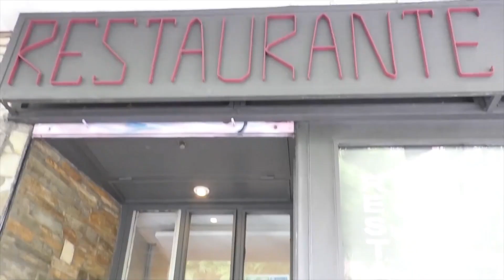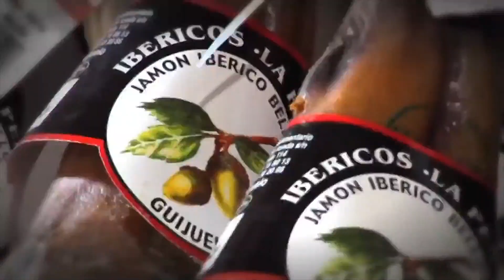CARLOS CUESTA: "SÁNCHEZ PUEDE TERMINAR EN LA CÁRCEL SI SU TESIS ESTA PLAGIADA"